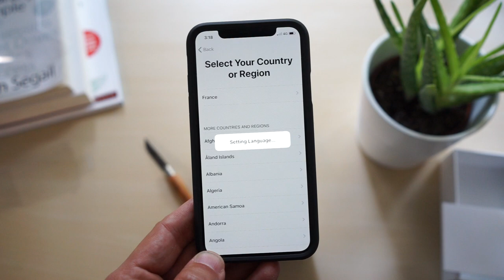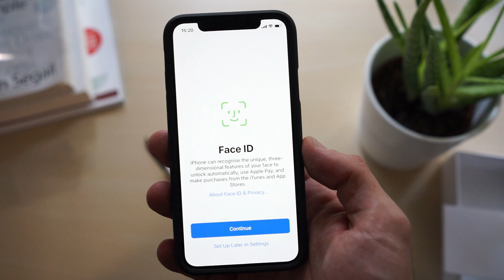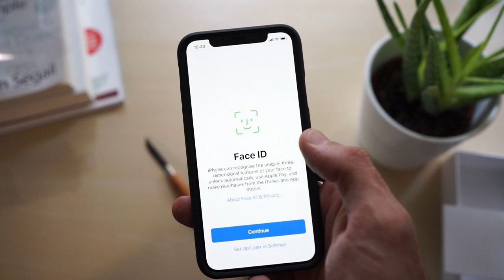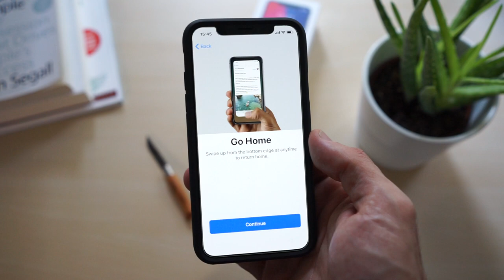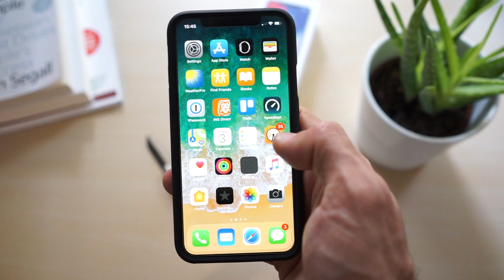Déballage et prise en main de l'iPhone X